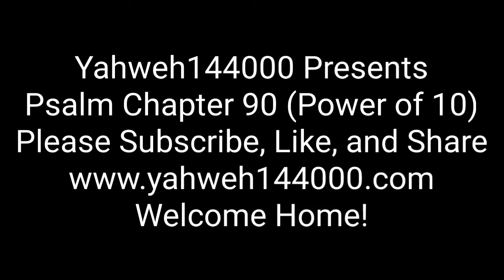Psalm Chapter 90 (Power of 10)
Join us as we crack codes and gain new understanding of Scriptures using The 10 Step Study Scale.